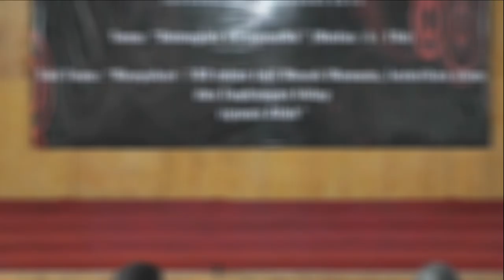PADUAN SUARA || 100 TAHUN INJIL MASUK || PART 2 || MAMASA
Untuk sementara kami hanya menampilkan Video-video yang telah kami buat selama 8 tahun kebelakang. selanjutnya kami menunggu respon dan saran para subscriber.